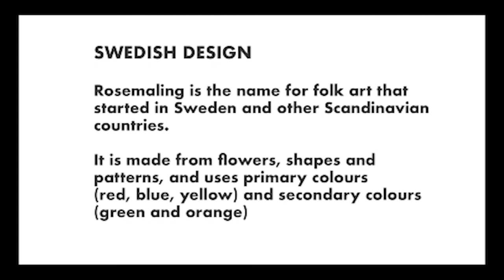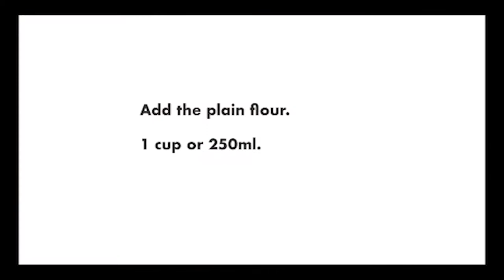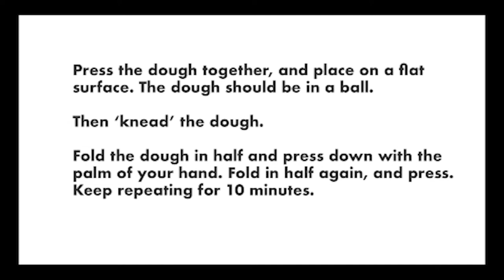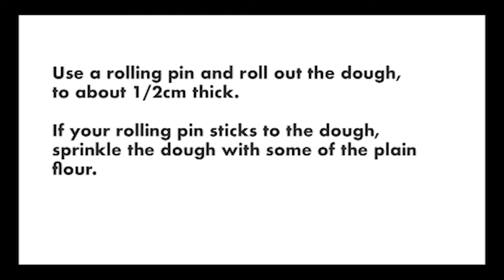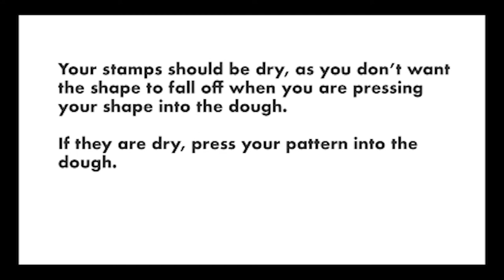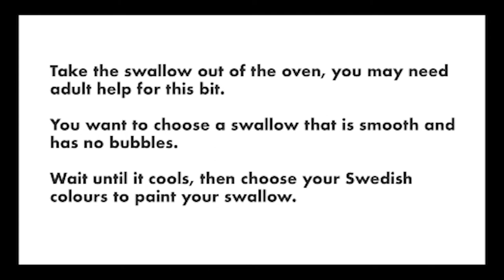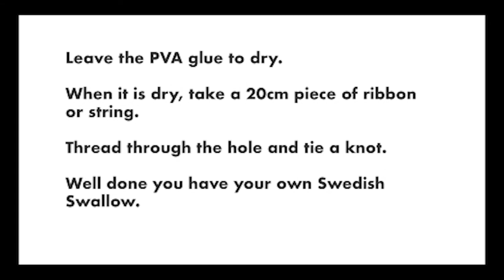Birdhouse Explorers Salt dough bird Crafts for kids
Have fun getting creative and making a Salt dough bird